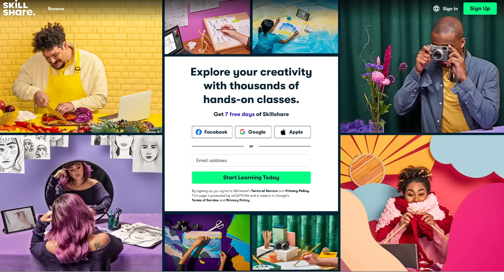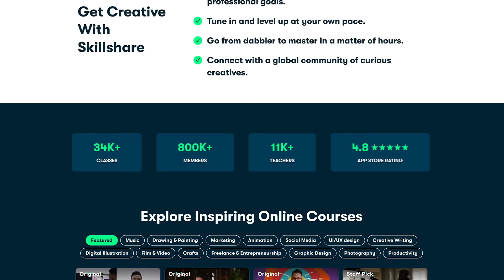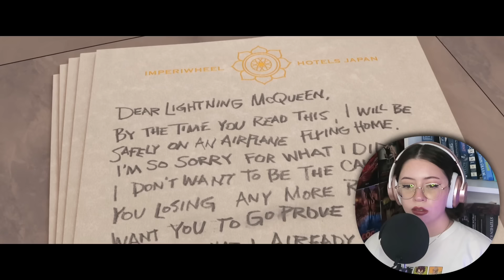**CARS 2** Is BETTER Than The First One? (reaction/commentary)